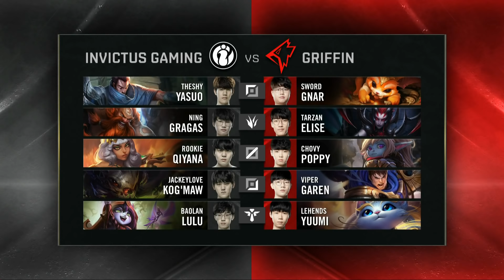IG vs GRF - Game 1 | Quarter Finals S9 LoL Worlds 2019 | Invictus Gaming vs Griffin G1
full Game 1 GRF vs IG lol worlds 2019 Quarter Finals - Griffin vs Invictus Gaming. of Season 9 lol eSports World Championship 2019 in Europe.
LoL eSports S9 WORLDS 2019 - Invictus Gaming vs Griffin Quarter Finals | League of Legends Worlds 2019 GRF vs IG G1 VOD 1080p Full HD.
First match of the day - Griffin vs Invictus Gaming best of 5 Game 1.
IG vs GRF G1 full game in HD 1080p.

Invictus Gaming Line-up:
TheShy - top Yasuo
Ning - Jungle Gragas
Rookie - mid Qiyana
JackeyLove - ADC kog'maw
Baolan - Support Lulu

Griffin Line-up:
Sword - Top Gnar
Tarzan - Jungle Elise
Chovy - Mid Poppy
Viper - ADC Garen
Lehends - Support Yuumi

Patch: 9.19 - Season 9
Game date: 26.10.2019 | 10/20/2019 | October 20th 2019
Game place: Madrid, Spain
Casters: Papasmithy, Jatt and Phreak